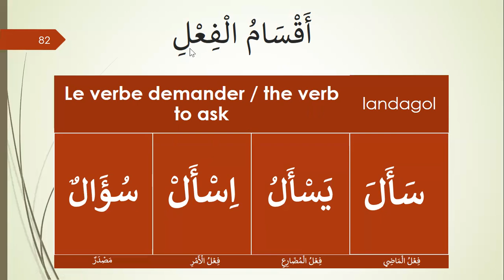DARSOU ARAB NIVEAU 1 DARSOU 63